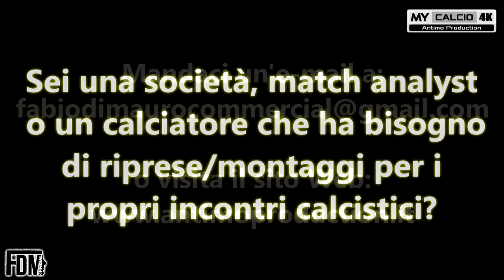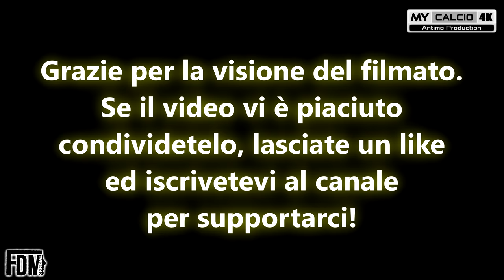FC ALFONSINE vs RUSSI ▶ 8°ECCELLENZA | Fabio di Mauro [4K]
● 6° Giornata del Campionato di Eccellenza (Emilia Romagna) - Girone C:
FC Alfonsine 0-3 US Russi

⚽🎯 Marcatori: M.Venturi 26'  (R), M.Saporetti 58', 89' (R)